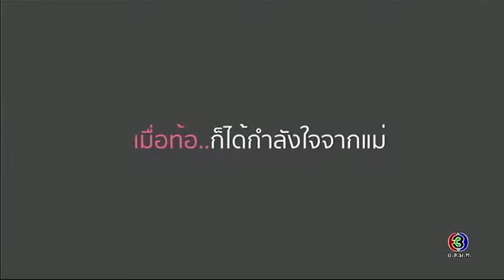[Eng Sub] Life's So Good - Peck Palitchoke (2/3)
A real life variety TV show that will bring an audience with joyful, smile and impressive moments through the guest who will share their good point of view. There are also many moments that give an audience a positive life, whether they are talking to guests, discussing their lifestyle. Followed by the introduction of movies, music or good activities, as well as good tips and techniques that anyone can follow. Life’s so good will help Thai people to live a positive life and a good life. "Just think good and do good, then life is good."

cr. Ch3 (Jun 7, 2017)